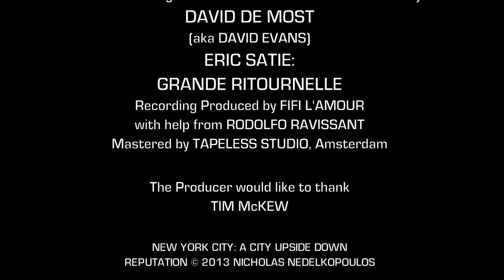Reputation (2013)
NOTES:

DAVID EVANS (aka DAVID DE MOST) (b. 4/11/1954 Melbourne – d. 10/12/1998 Amsterdam)

Filmed on location in Manhattan, New York City (May & June 2009)
The original film recording was captured with a Canon MV200i on Mini Digital Video (Tape Cassette)
Special thanks to Tim McKew

Soundtrack:
Eric Satie: Grand Ritournelle
Musical Arrangement & Instrumental performance by David De Most (aka David Evans)

RELATED FILMS (The New York City Suite) by Nicholas Nedelkopoulos
Affirmation
Declaration (2012)
Righteousness
Retort
Reputation
Recognition
Principle
Assertion
Moore
Integrity
Honor
Dignity
Declaration (2013)
Verification
Confirmation
Avowal
Testimonial
Account
Claim
Denial
Response
Heath
Pronouncement

RELATED AUDIO RECORDING:
Unclassified by David De Most (aka David Evans)
Recording Produced by FIFI L'AMOUR with help from RODOLFO RAVISSANT
Mastered by TAPELESS STUDIO, Amsterdam